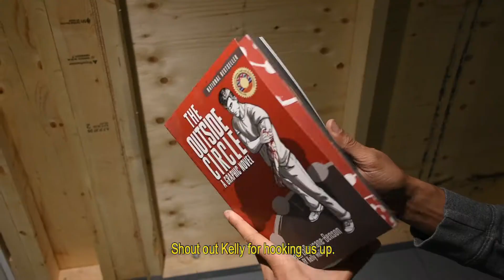AJA Louden December Studio Update The outside Circle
Recently got to check out this graphic novel ‘The Outside Circle’ from Pulp Studios who also have a studio at Timbre - it’s so good!! Amazing work Kelly!